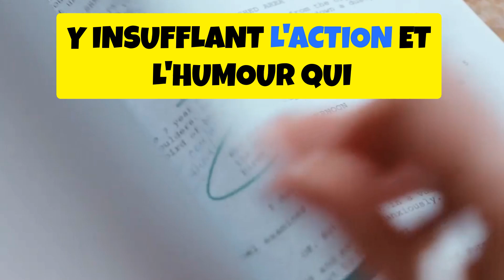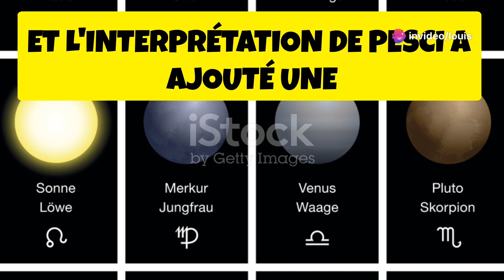L'ARME LÉTALE 2 (1989) : Le classique ultime du jeu de flic ! - en français